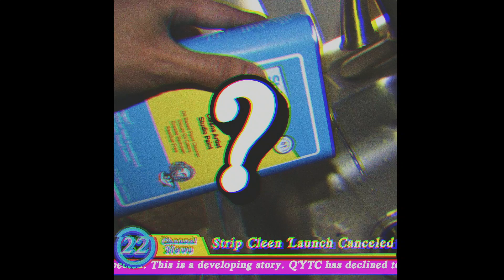"Strip Cleen Launch Canceled!" | Ch. 22 News with Patricia Pastel & Foxy E. Poxy | JesusXart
The highly anticipated launch of Strip Cleen by company QYTC is canceled. This is a developing story.